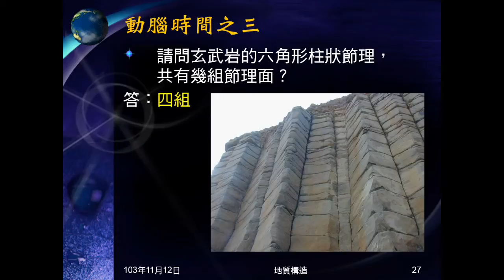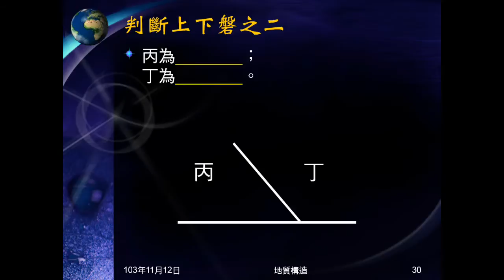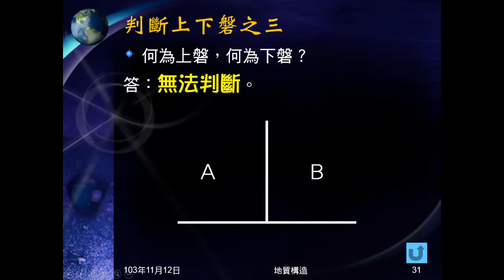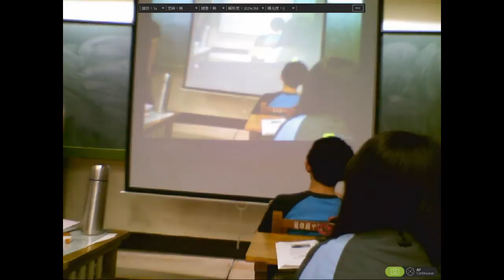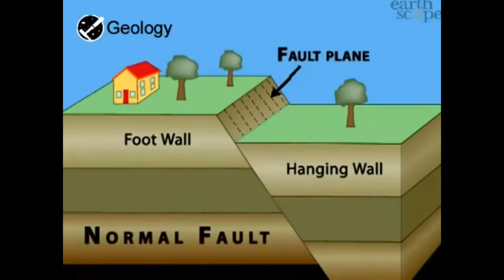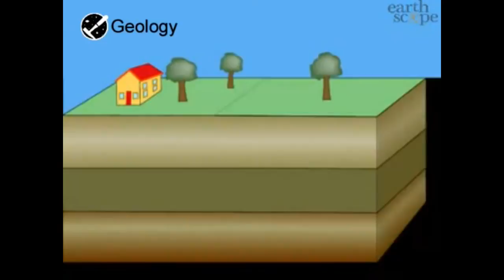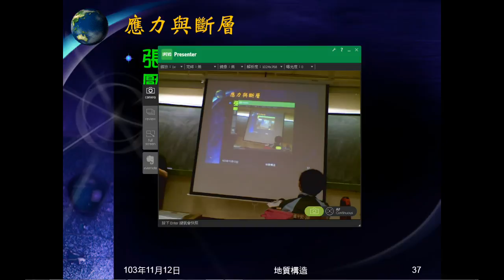103學年地科 地質構造06：斷層、正斷層、逆斷層、斷層與應力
說明斷層的意義，介紹上磐、下磐，及何時無法判斷上下磐。介紹正斷層、逆斷層的意義，及如何判斷。指出壓力、張力各會造成何種斷層。